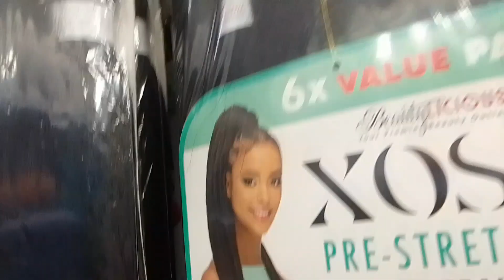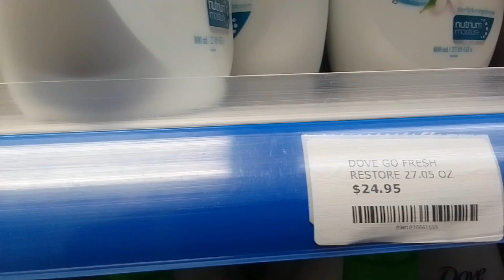VLOG|| Day at the beach| Nail appointment| Bubble tea fix| and more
Heyyy my Lovelies!!❤ Hope you guys are doing greatt!